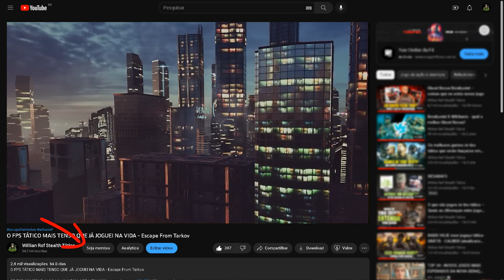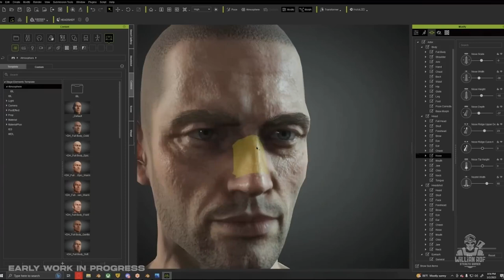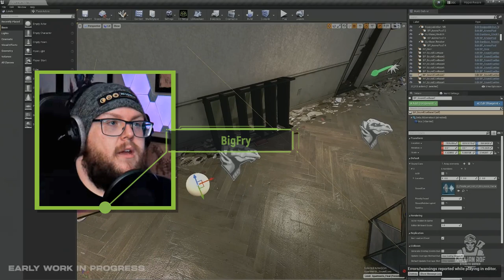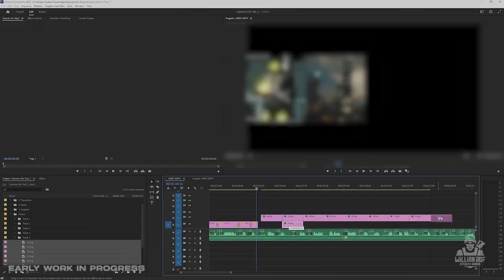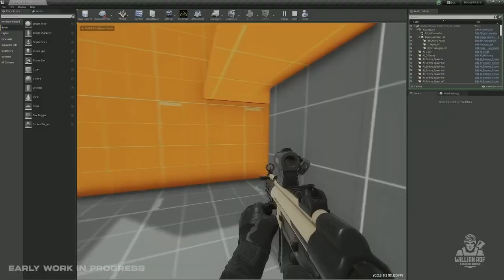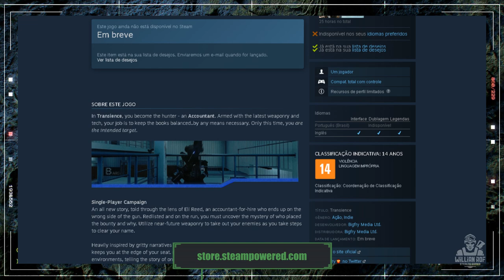NOVO JOGO MISTURA RAINBOW SIX E SPLINTER CELL - TRANSIENCE (o jogo do BigFry)